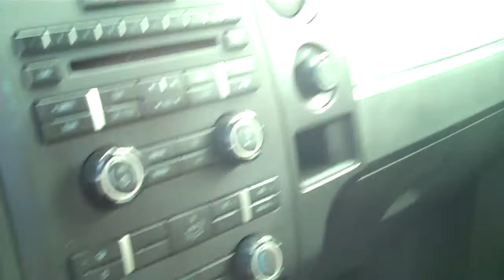2012 FORD F150 XLT SUPERCREW 4X4 SOLD!!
SOLD!!